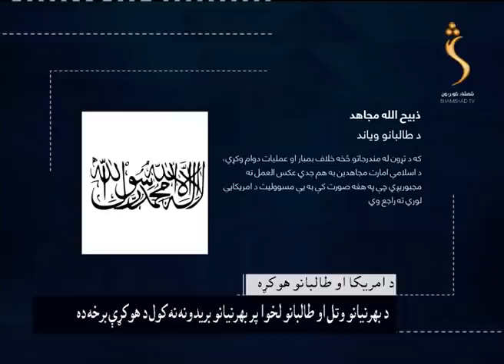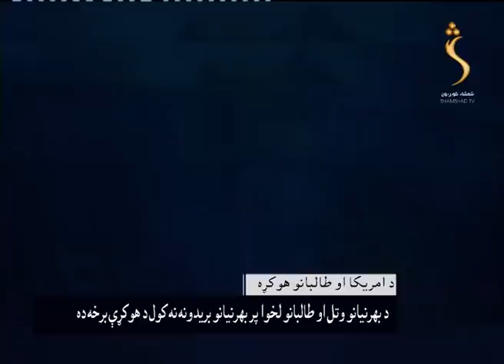Shamshad News- 04.01.2021 | پښتو07 خبري ټولګه - دوحې ته د مرکچي پلاوي تګ وځنډېد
Satellite: Yahsat 52.5E
Downlink Frequency: 12015 MHz
Symbol Rate: 27500 MS
DVBS2/8PSK
Polarization: Horizontal
FEC: 3/4